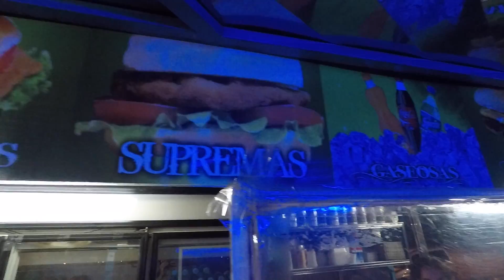CE GROS SANDWICH ARGENTIN, MEILLEUR QU'UN KEBAB ? (Dégustation, Test, Street Food Argentina)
Bon ça peut paraitre vrai, mais effectivement j'ai l'air fatigué dans la vidéo, en effet j'ai pas mal enchainé pas mal ces derniers jours, entre la fin du Voyage au Brésil et le début de l'aventure en Argentine.

Après le Vlog du jour où je me suis rendu dans le quartier d'enfance de Lionel Messi, j'ai rejoins ma pot Micaela qui m'héberge à Rosario, et on s'est fait une petite Street-Food des familles d'un plat typique Argentin : le Milanesa.

Une milanesa (mot espagnol signifiant milanaise) est une variation sud-américaine d'un plat italien et désigne génériquement différents types de préparations panées. La milanesa a été introduite en Amérique latine par des immigrants italiens durant l'émigration de masse de la diaspora italienne entre 1860 et 1920.

La variante que j'ai testé dans la rue en mode Street-Food était sous forme de Sandwich avec un pain moelleux, de la viande de boeuf, de l'oeuf, de la salade, du fromage et de la sauce ...

Bref je vous laisse découvrir tout ça en vidéo ...
Bon Visionnage ;)

Suis mon incroyable périple en avant première avant les vidéos Youtube en rejoignant mes réseaux :